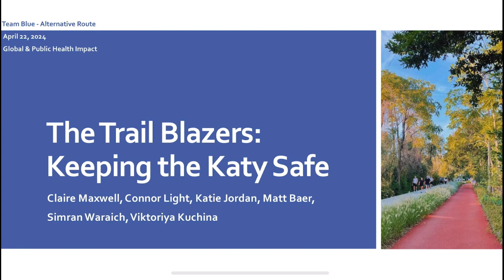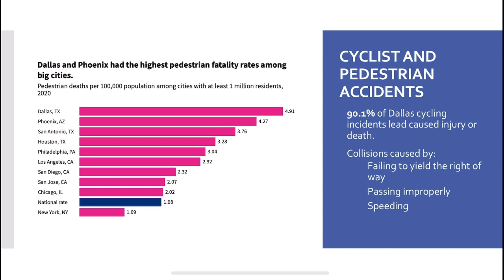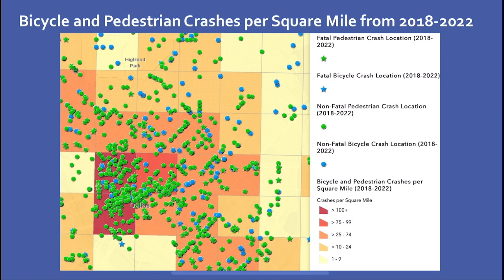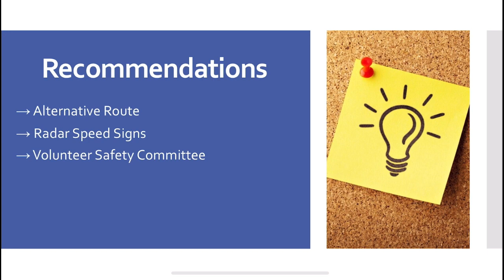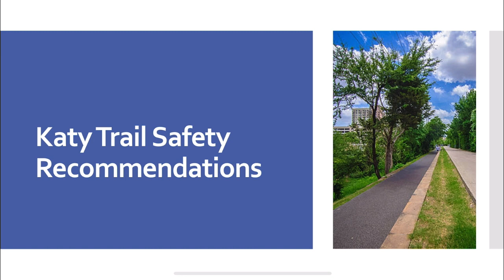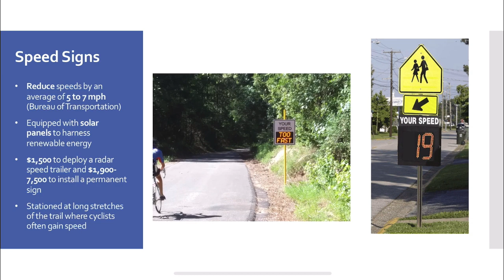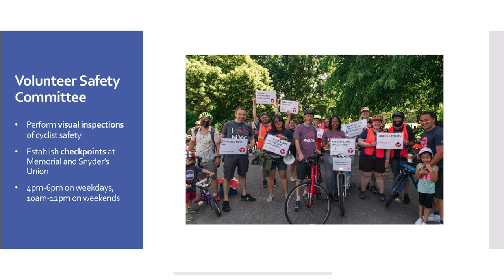Trail Blazers: The LOOP Katy Trail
This presentation was delivered at the 9th annual Battle to Save Lives, hosted by the Center for Global Health Impact at Southern Methodist University on April 22, 2024. Presenting students were enrolled in "Creating Impact in Global and Public Health," (ANTH 4345/MNO 4345/APSM 4355), a course taught by Dr. Eric G. Bing, Professor of Global Health at Southern Methodist University.

Team members include Claire Maxwell, Connor Light, Katie Jordan, Matt Baer, Simran Waraich, and Viktoriya Kuchina.  For additional information, view the project report